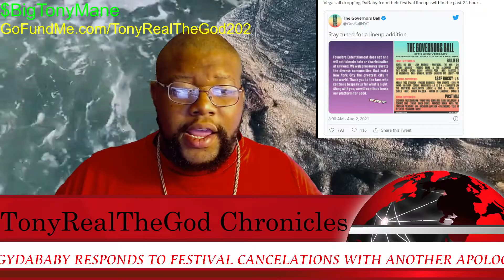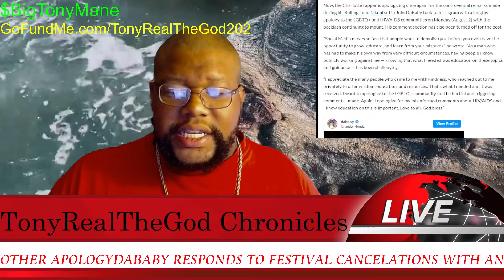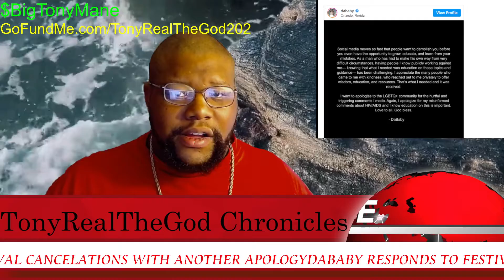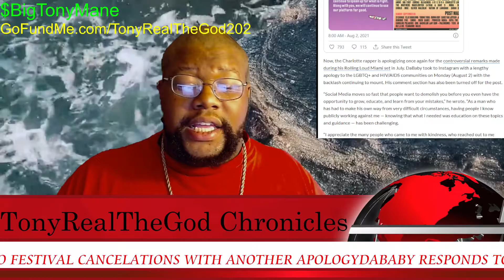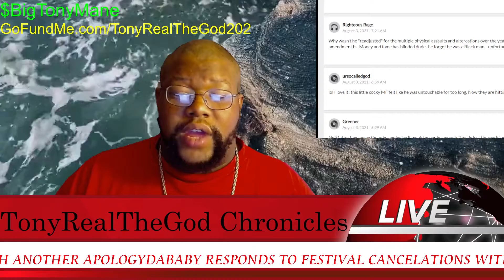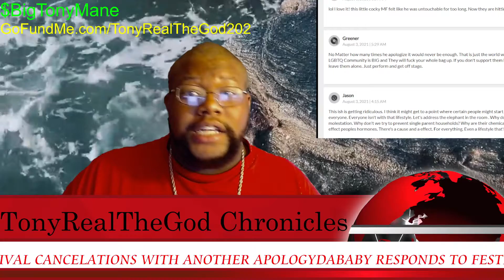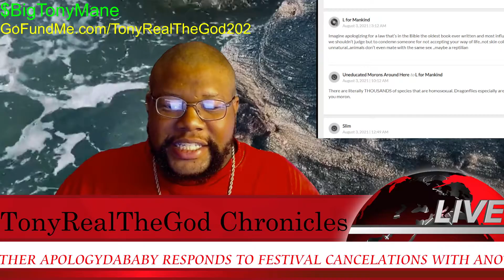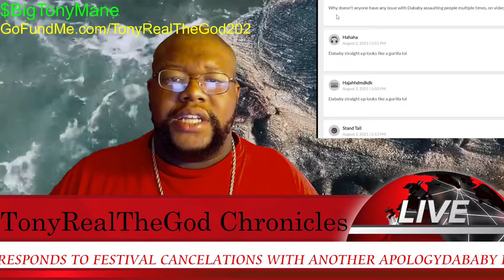DABABY RESPONDS TO FESTIVAL CANCELATIONS WITH ANOTHER APOLOGY